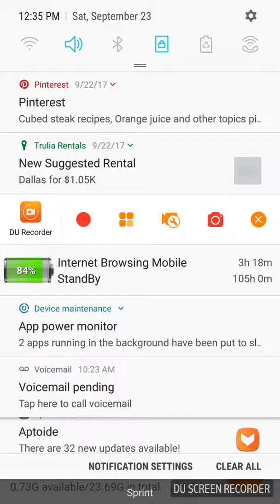September 23, 2017